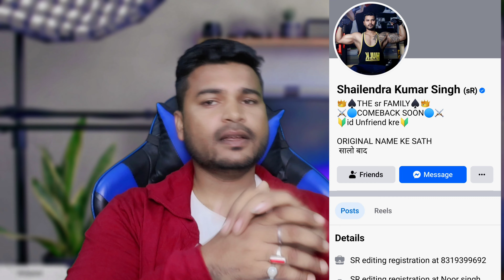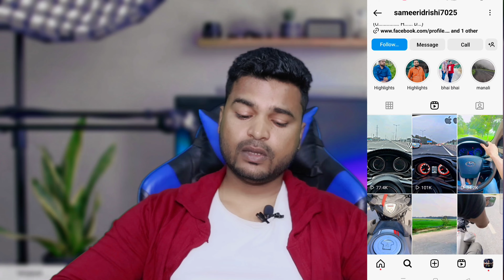Reels trending में कैसे जाएगा ।। how to make trending reels // Facebook comeback sonurajputsr